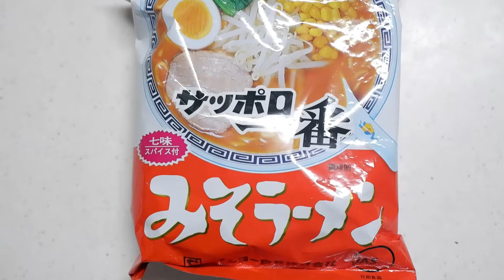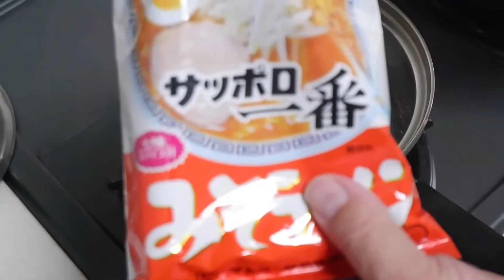カリッとふんわり！とんでもない納豆ラーメン【サッポロ一番みそラーメン】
「モンブランらん」 あやですッ！チャンネルをご覧いただき、ありがとうございます。
おつまみラーメン第2弾
より簡単に！より美味しく
食感が楽しめる仕上がりにしています
ラーメン、カリっと！
納豆チーズがふんわりとろ～り
二つの食感が楽しめる一品です
出来立てあつあつをお召し上がりください

ぜひ一度トライしてください☆

今回のレシピはこちらです↓
【焼き納豆ラーメン】
・サッポロ一番みそらーめん　1袋
→粉末スープ、七味スパイス全量使用
・水　　　　500cc
・卵　　　　2個
・長ネギ　　20g
・納豆　　　１PC
・とけるチーズ　80g
・オリーブオイルまたはサラダ油　大さじ3
・マヨネーズ、シラチャーソース　　適量
→シラチャーソースがなければ一味マヨネーズでもOK
　ピリ辛にして食べるのがオススメです

動画作りはまだまだ不慣れなもので、
至らない点が多々あると思いますが、どうぞよろしくお願いします。

フリーＢＧＭ